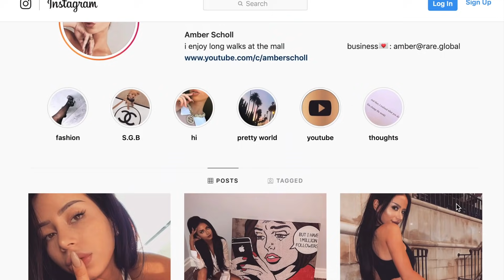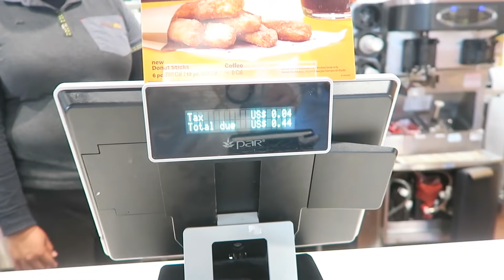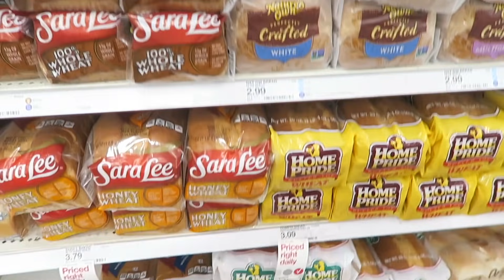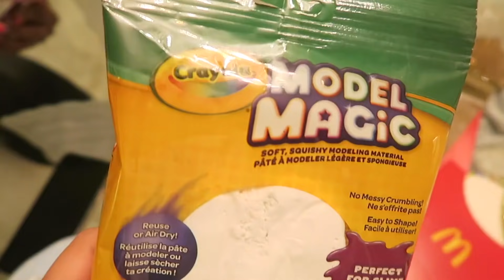MAKING DIAMOND INSTAGRAM FOOD IN REAL LIFE!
LOL HI ANGELS - LET'S GET EXTRA!

Inspired by Sara Shakeel's (@sarashakeel) art on instagram, I am making diamond food in real life! Instagram vs. reality kind of thing...but with glitter french fries & ice cream lol...breakfast in bed anyone?

So with inspiration from the fun pictures, I am making my own DIY version and making my own. And showing you a how to tutorial. Because why not.

ENJOY THE GLITTERY NONSENSE MY LOVES! stay extra.

2,750,000 kisses!
Xx
Amber :)